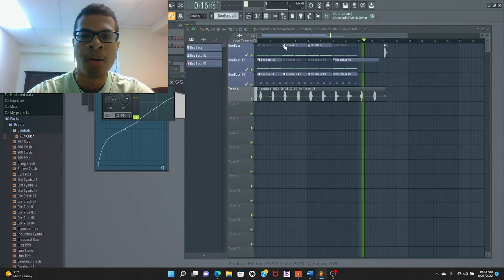My Song Called Here (Video Listening)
Here (Video Listening)
By : Jean Antoine Del Valle Gonzalez